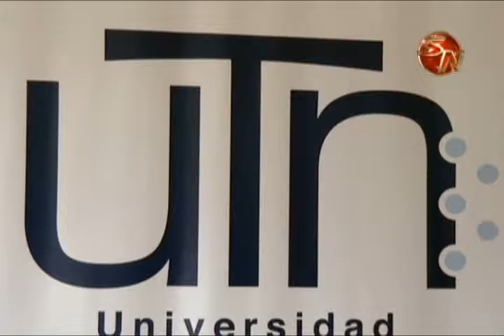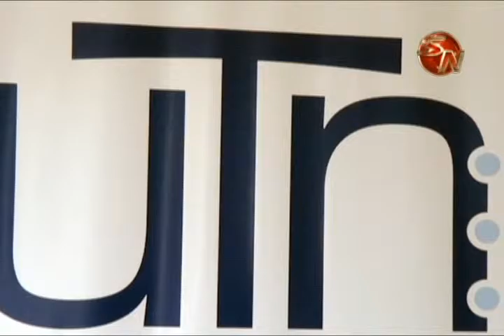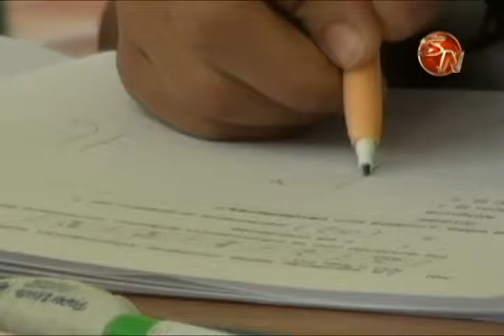MUNICIPALIDAD MANTIENE APOYO A UNIVERSIDAD TECNICA